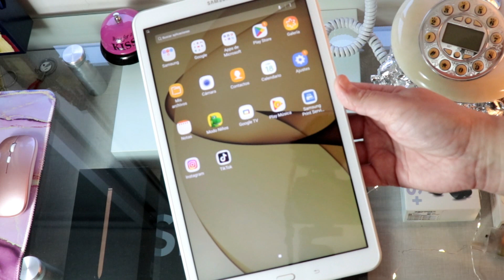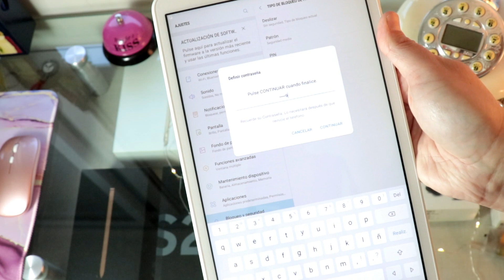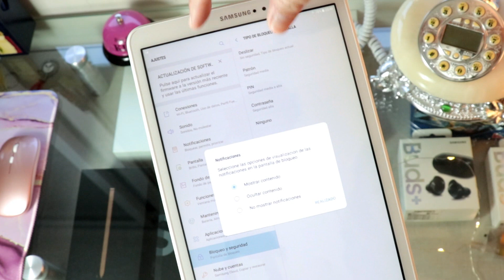Samsung Galaxy Tab - Como ponerle una CONTRASEÑA y que sea MAS SEGURA mi Tablet 💻🤩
Como ponerle Patron - Pin o Contraseña paso a paso